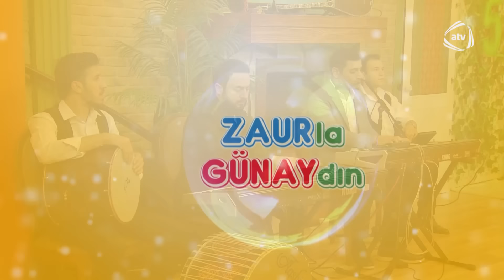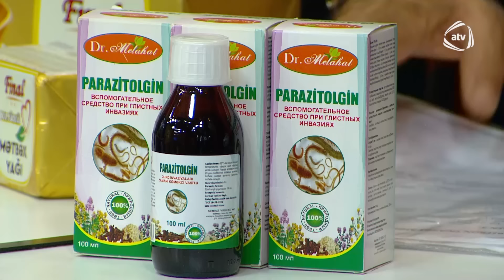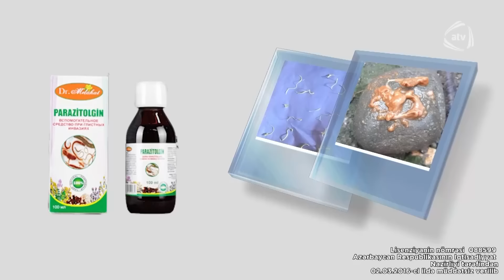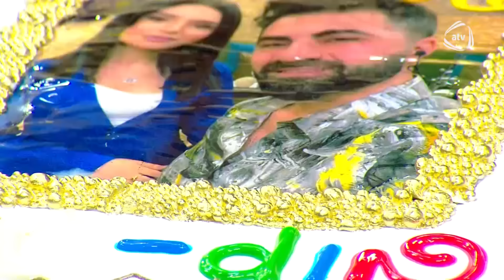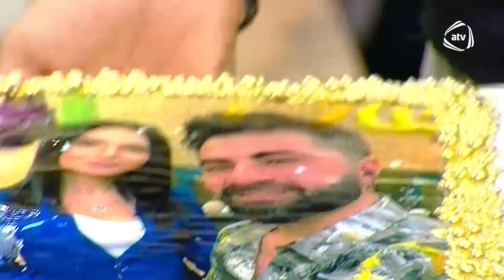Zaurla Günaydın 04.06.2023 / TAM HİSSƏ